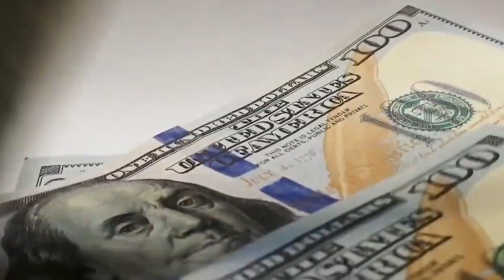What is the Modigliani Miller theorem and why it's pivotal in corporate finance.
The Modigliani-Miller Theorem, developed by economists Franco Modigliani and Merton Miller in the 1950s, is a fundamental concept in the field of corporate finance. It addresses the question of how a company's capital structure (the mix of debt and equity it uses to finance its operations) affects its overall value.
In the presence of taxes and other market imperfections, the value of the firm may be maximized by using some optimal level of debt, known as the firm's optimal capital structure. This level of debt balances the tax benefits of debt financing with the increased cost of equity and minimizes the firm's overall cost of capital.

It's important to note that while the Modigliani-Miller Theorem provides valuable insights into the relationship between capital structure and firm value, it simplifies many real-world complexities. In reality, factors such as taxes, bankruptcy costs, information asymmetry, and market conditions can influence a firm's capital structure decisions, making it more complicated than the theorem's basic assumptions suggest. Nonetheless, the theorem remains a foundational concept in corporate finance and serves as a starting point for understanding how capital structure decisions can impact a firm's value.